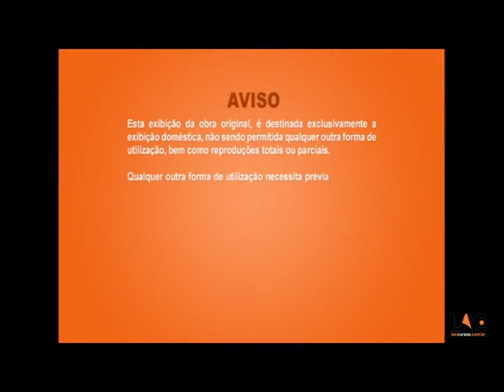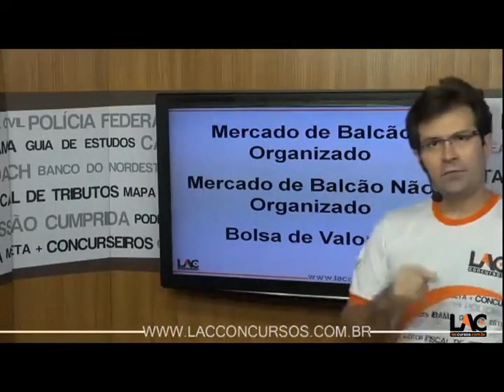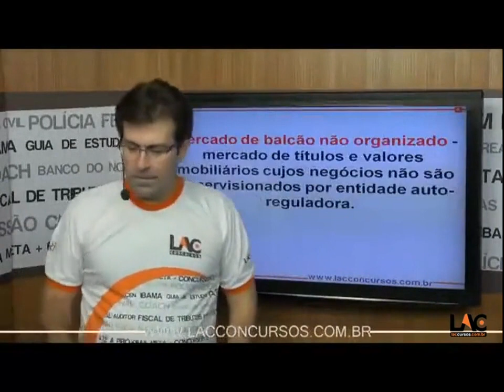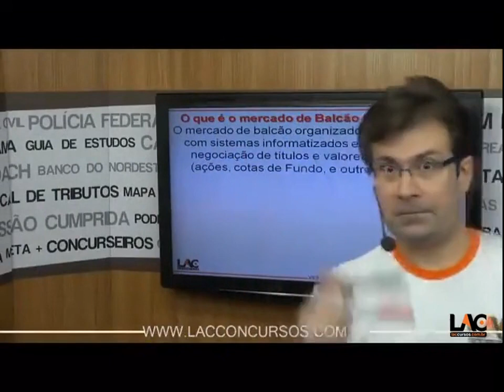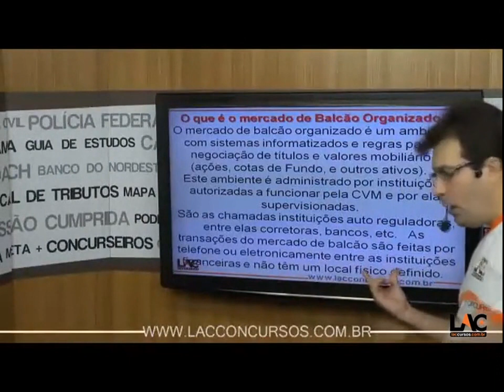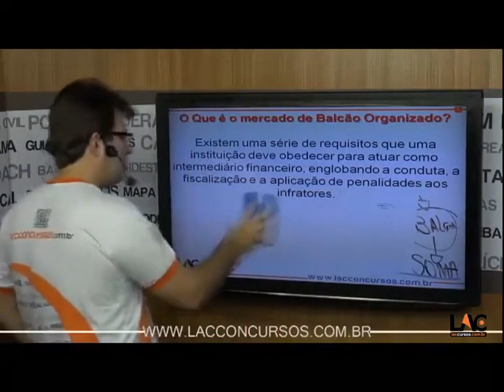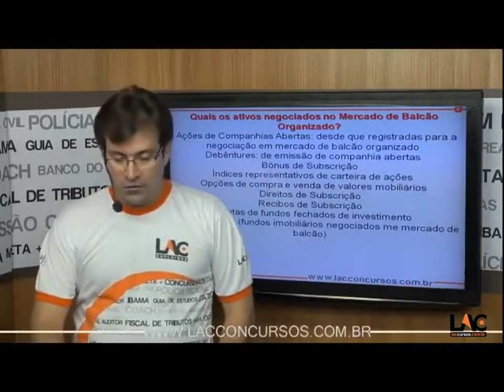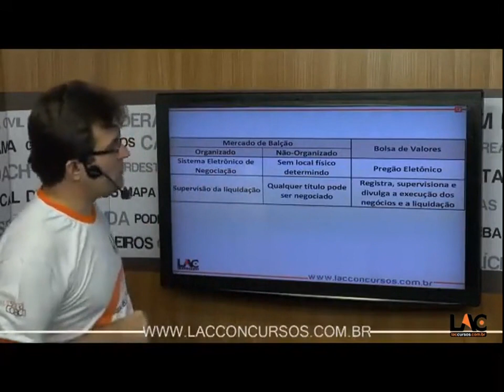2380 | Conhecimentos Bancários - Mercado de Balcão